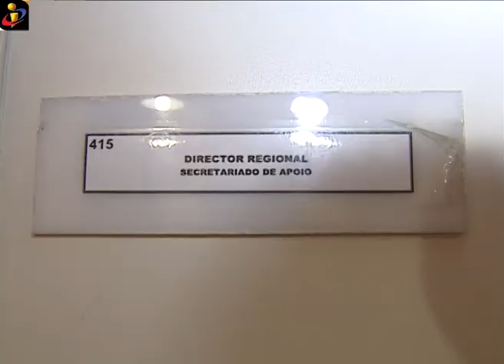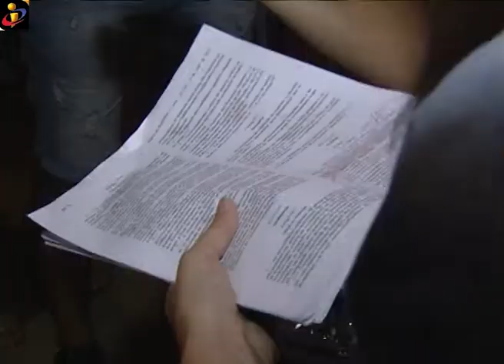TVI MADEIRA - MANIF PROFESSORES DRAE